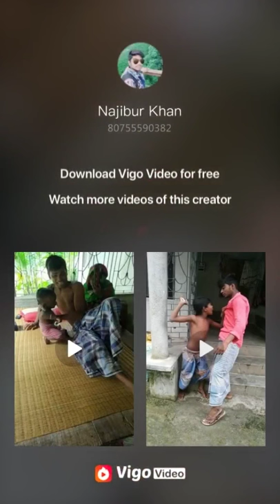Sumonsk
Edrak pur